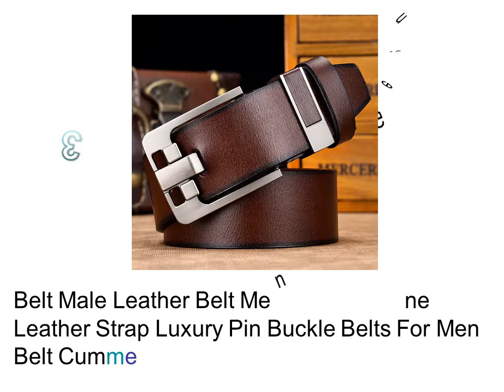Mens Luxury Leather Belts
1. Fashion Belt For Man Leather Belt Italian Design Casual Men's Belts With Blue and Green Color Belts

2. Men's belt leather belt men male genuine leather strap luxury pin buckle fancy vintage jeans cintos masculinos

3. Belt male leather belt men male genuine leather strap luxury pin buckle belts for men belt Cummerbunds ceinture homme